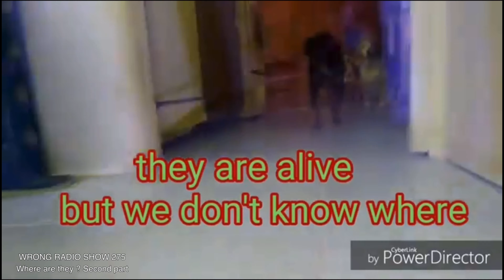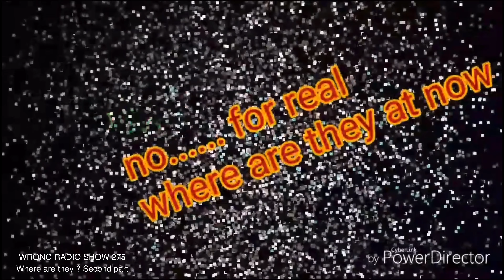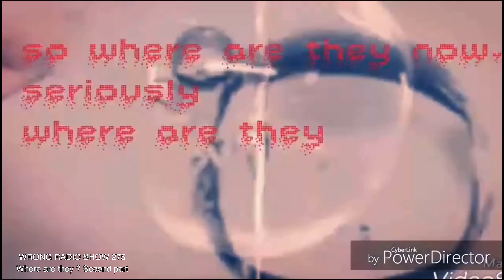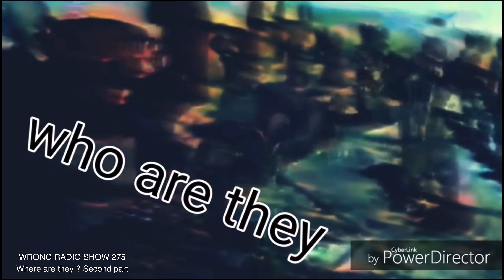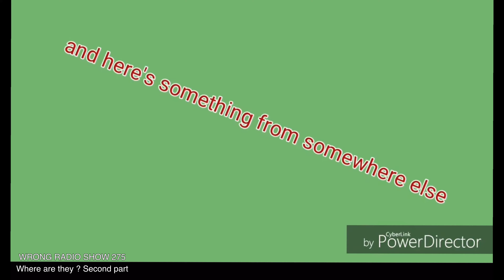WRONG RADIO SHOW 275 Where are they ? Second part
Rlc dsc cmb